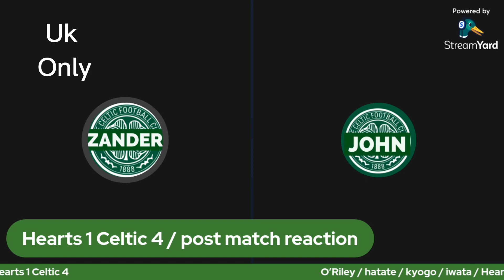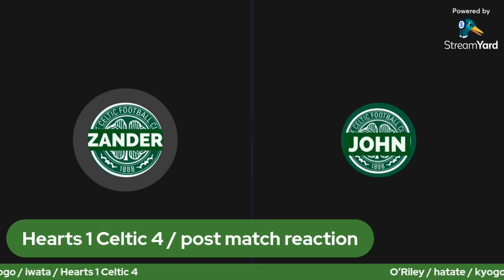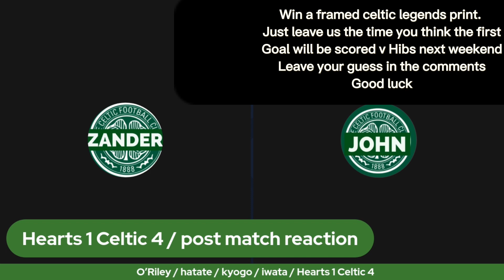Hearts 1-4 Celtic post match podcast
Good luck in our prize draw. Just guess the time of the first goal in the hibs v Celtic fixture on Saturday in the comments.
Example 10mins 23 seconds.
Win a framed Celtic legends print